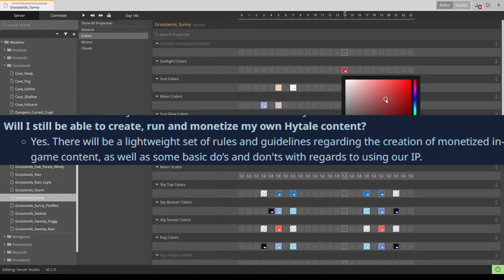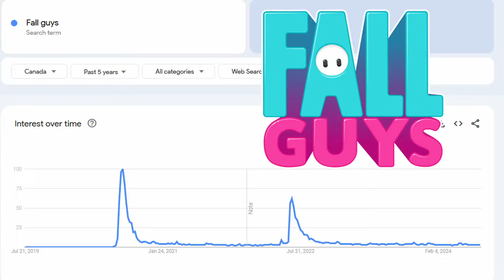Should Hytale be Free to Play or Pay to Play?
The pros and cons of Hytale choosing to monetize in the two most common methods. If you want me to go away from this sort of thing and shift back into game related videos don't hesitate to let me know.

This video was recorded ahead of time on July 21 and does not reflect any recent news